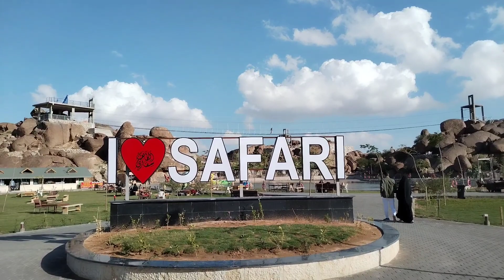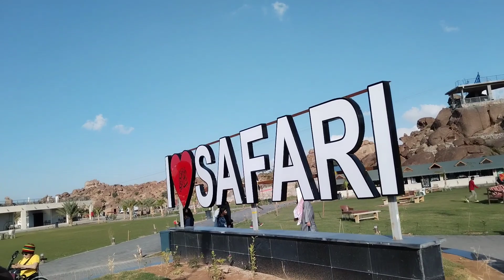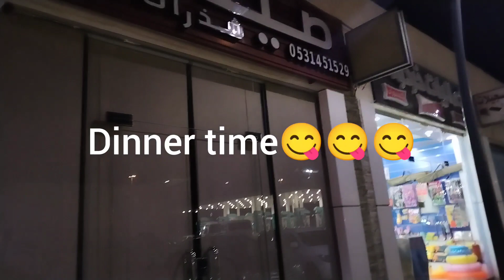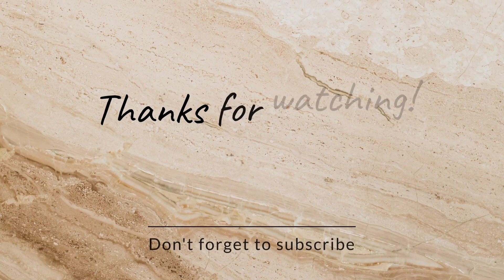Exciting Adventure in Saudi Arabia. Taif Safari Trip. This country is beautiful. Travel Vlog 🛣️🚌.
A weekend getaway with brethren to explore the beautiful Town of Taif in Jeddah Saudi Arabia.
Musician: @iksonmusic
Musician: @iksonmusic
Musician: @iksonmusic